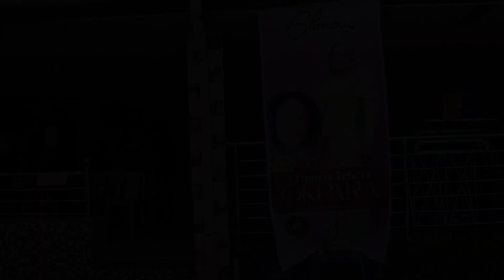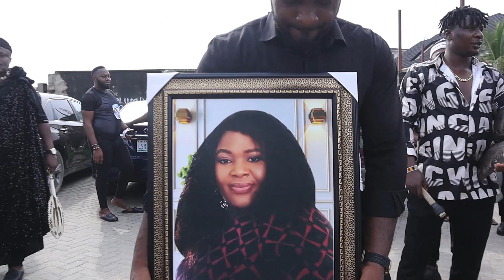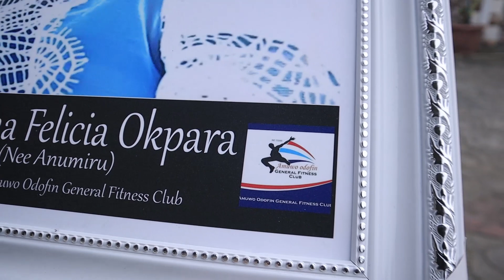[FLL VIDEO] LAGOS WAKE KEEP:Amuwo Fitness Club mourns Mrs Chioma Felicia Okpara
On Thursday 16 November 2023,the members of  Amuwo Odofin General Fitness Club converged at Uke Hall in Divine Estate Amuwo Odofin for Christian Wake Keep of the wife of their member late Mrs Chioma Felicia Okpara (nee Anuniru), who died at the age of 45 after brief illness. May her gentle soul rest in peace,Amen.

©️Gbooza! Media Network